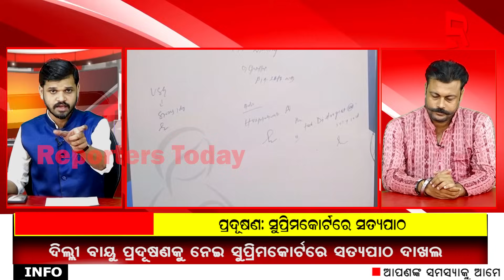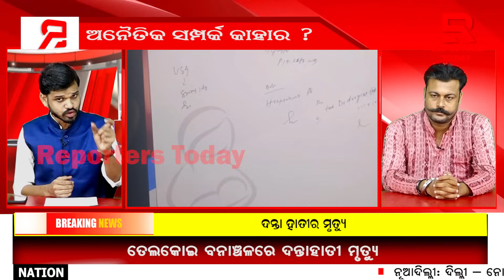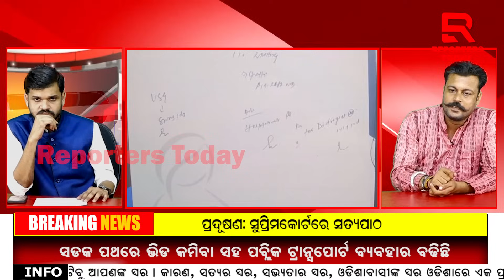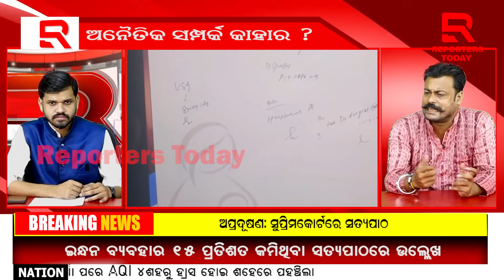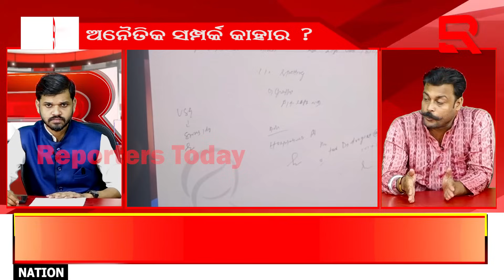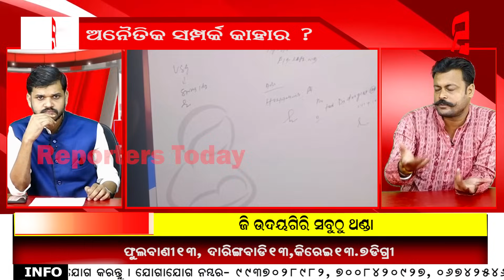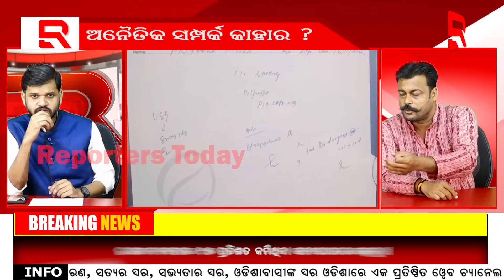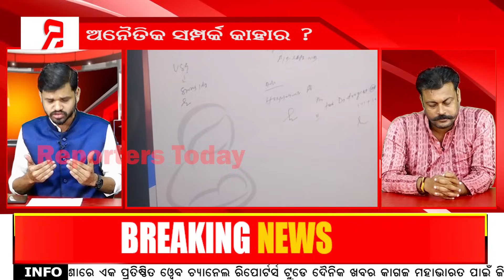ସତ କିଏ କହୁଛି ଶଶୁର,ସ୍ୱାମୀ ନା ଏହି ଭାଇରାଲ ଅଡିଓ ...